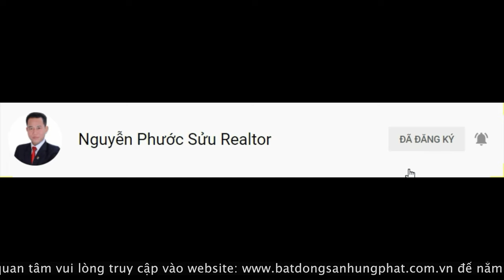Bán đất Sadeco Phước Kiển A 5x20 giá tỷ 10,6 tỷ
5x20 đường số lơn, tặng toàn bộ nội thất cao cấp 14,5tỷ
Lô đất  có các thông tin cơ bản như sau:
Diện tích đất: 100m2 (5mx20m)
Vị trí: Đường số 12 m KDC Sadeco Phước Kiển Nhà Bè
Pháp lý: Sổ hồng đầy đủ

✔ Xem thêm nhiều dự án đầu tư nổi bật tại đây :
Trân trọng!